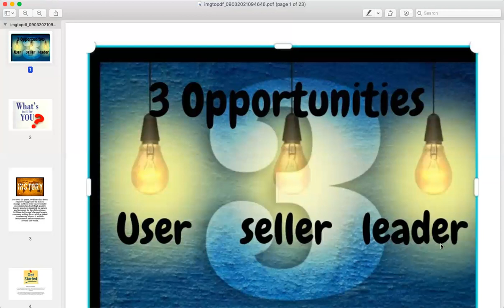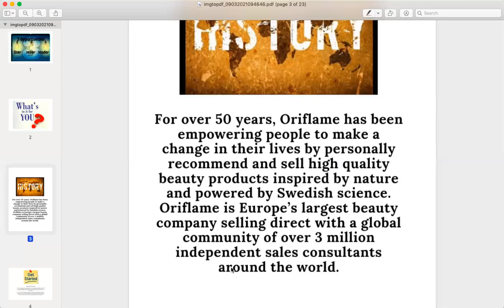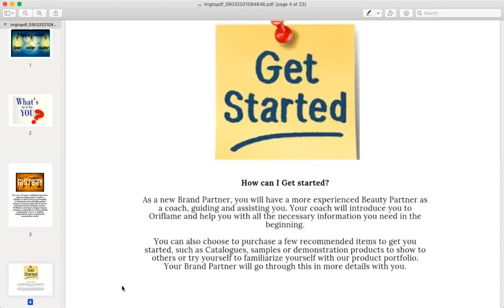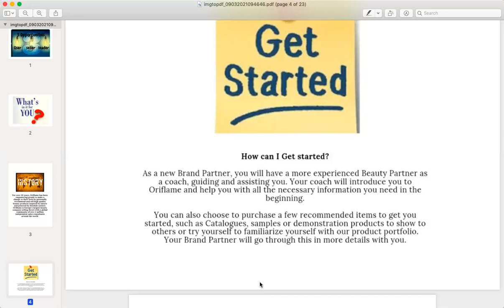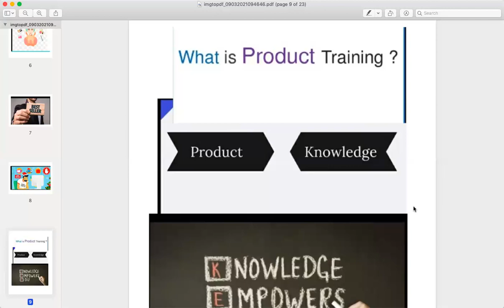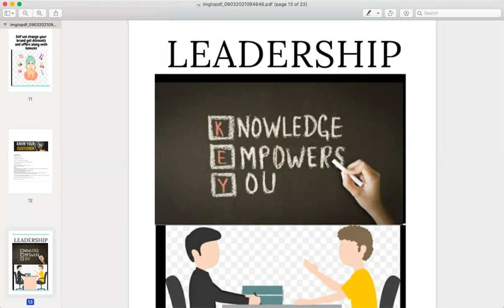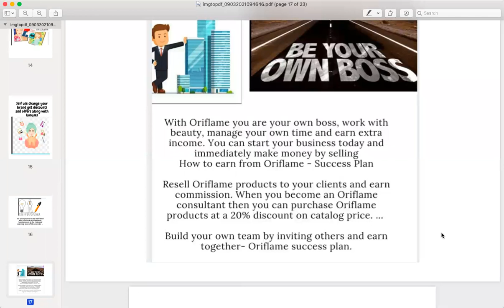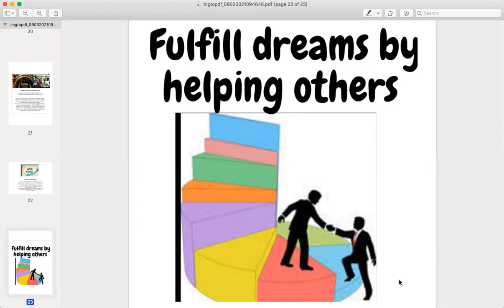USE ,SELLER AND LEADER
HOW CAN YOU TAKE BEST BENEFIT FROM THIS OPPORTUNITY USER SELLER LEADER#